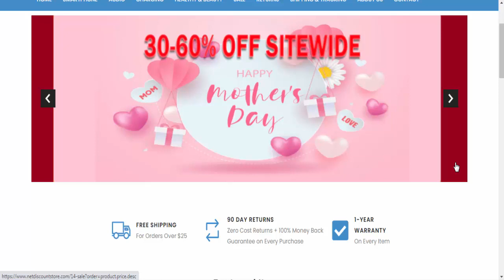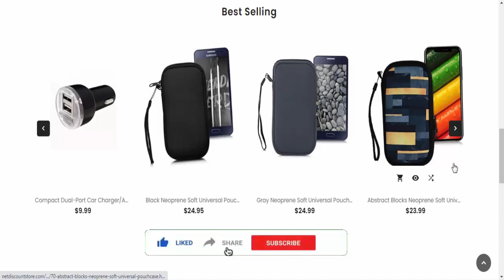Net Discount Store Reviews (April 2022) [ with 100% Proof ] SCAM or LEGIT ? 😲 NetDiscountStore.com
Net Discount Store Reviews (April 2022) [ with 100% Proof ] SCAM or LEGIT ? 😲 NetDiscountStore.com Reviews

Do you want to know about Net Discount Store Reviews? Watch this video till end because in this video you will get to know about the legitimacy of the website.

Product Review